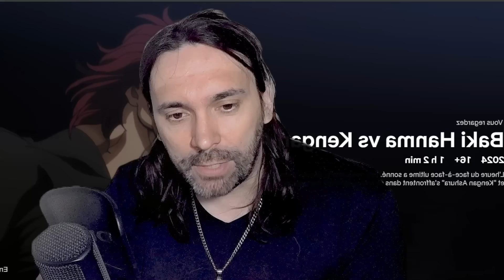LA GROSSE DECEPTION ? BAKI HANMA VS KENGAN ASHURA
Est-ce qu'on était pas en droit de s'attendre à mieux avec ce crossover tant attendu ? Sans doute que oui

ı𝗹𝗹ı𝗹𝗹ı | MES RESEAUX| ı𝗹𝗹ı𝗹𝗹ı